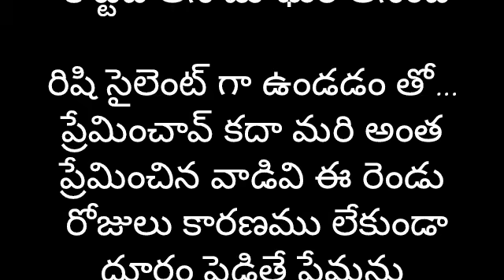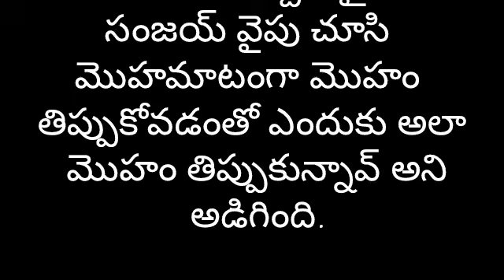నేను..నా డాన్ పాప part-77 | Heart Touching Story In Telugu | Romantic Love Story | Audio Stories